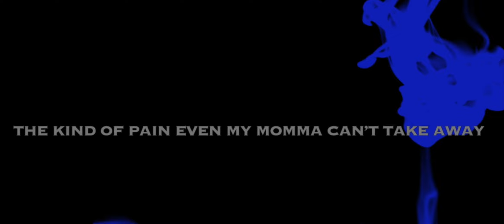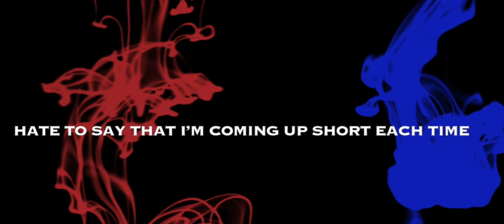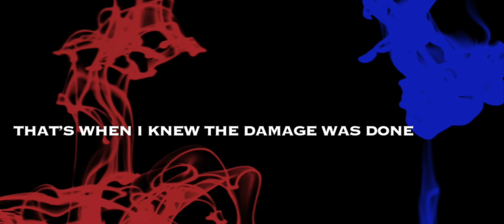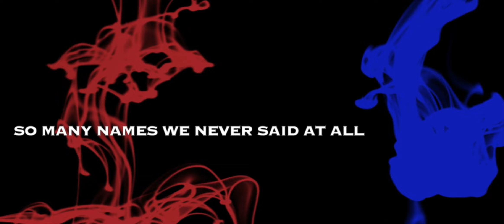The Darkness Won - Galia Arad & The Lollipops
This was written at the end of 2016.
Please Vote.